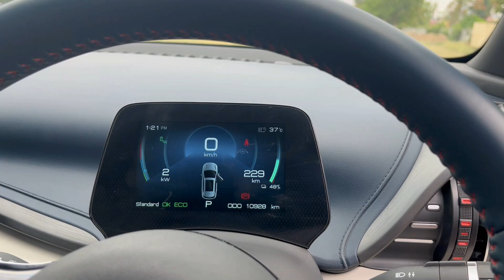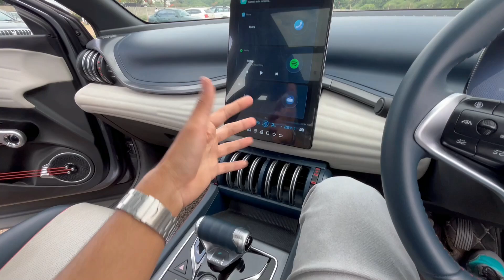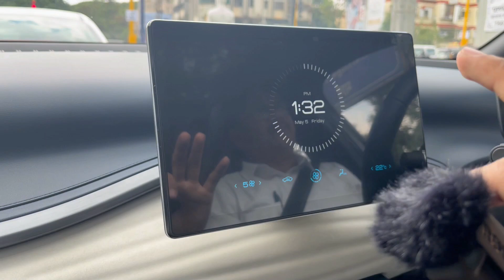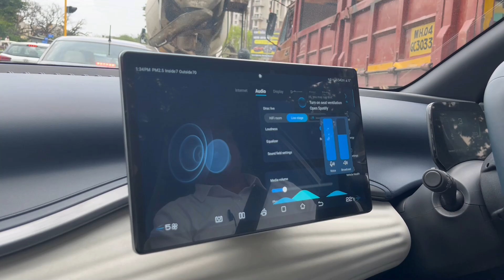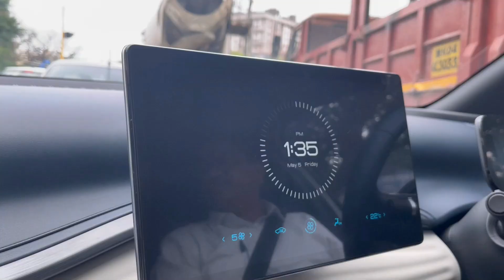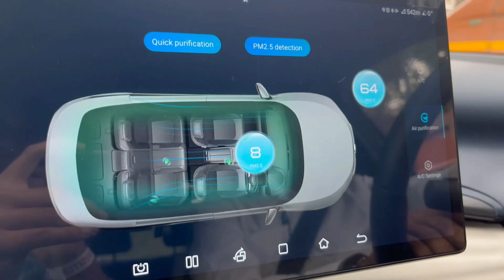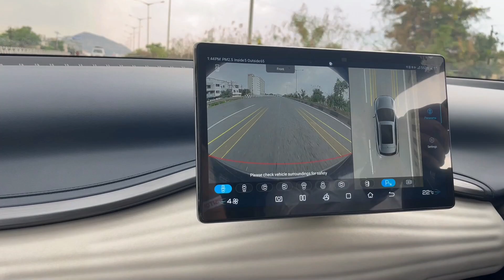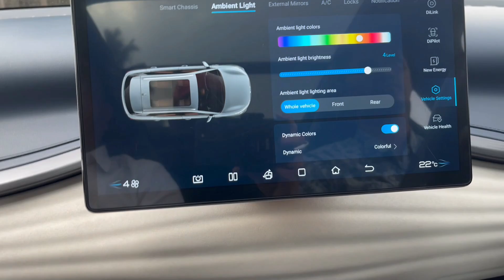BYD Atto 3- New Electric Car In India 2023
BYD Electric Car Atto 3 Is Launched In India with the 34 Lakhs Ex Showroom Price & Offering Some Really Cool Features Like Adas ,360 camera, 500 Plus Range etc.